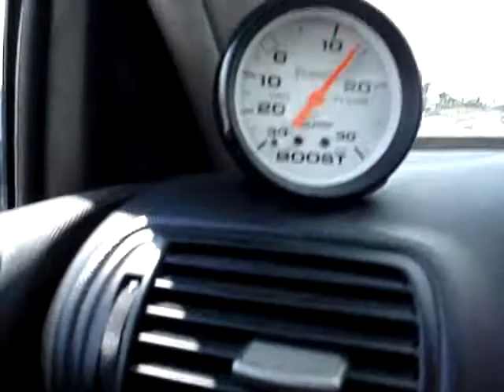Seat Leon FR - HKS SSQV - Part 2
Seat Leon FR 2006

Unitronic Stage 2
2.5" downpipe and pipe
CAI
n249 removed
rolling at Aguascalientes, mexico.

visit.